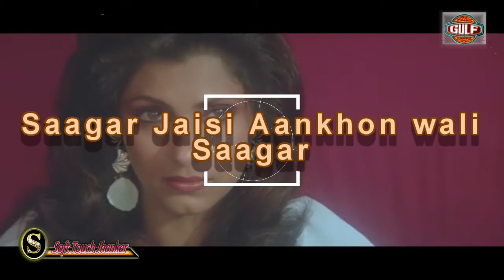Saagar Jaisi Aankhon wali (GULF Jhankar)